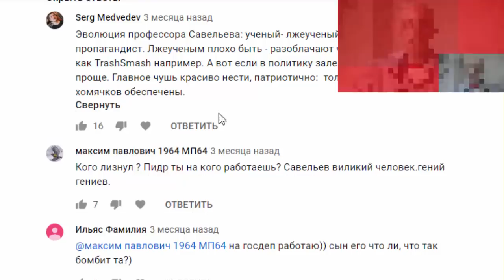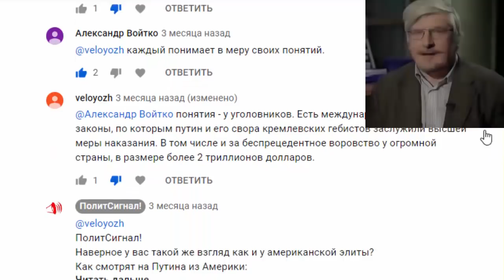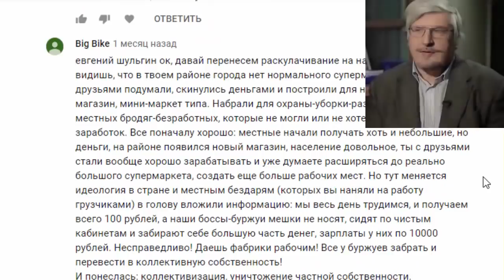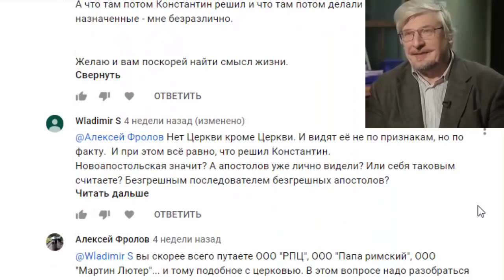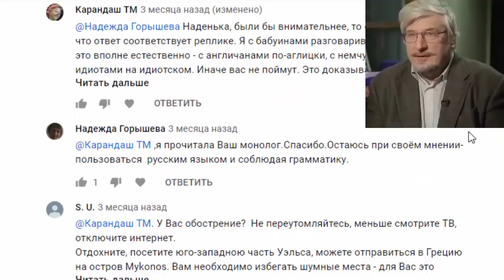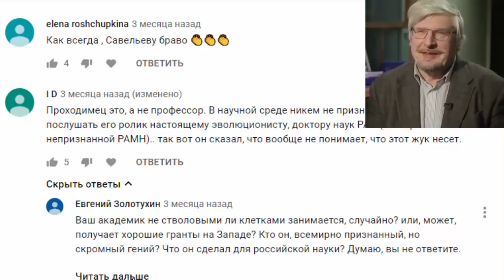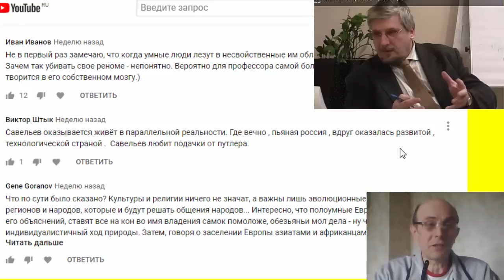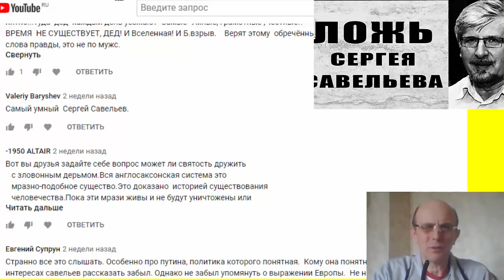Проф.САВЕЛЬЕВ. Почему ПУТИН самый умный ПРЕЗИДЕНТ? КОММЕНТАРИИ!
Профессор Сергей Вячеславович Савельев. (род. 1959) — российский учёный, эволюционист, палеоневролог, доктор биологических наук, профессор, заведующий лабораторией развития нервной системы Института морфологии человека РАМН.